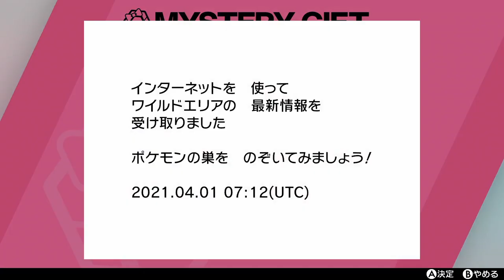【衝撃】エイプリルフールレイドがツッコミどころ満載すぎたww【冠の雪原/ポケモン剣盾有料DLC】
私の今までの動画史上、最も苦しんだ動画と言っても過言ではありません。

検証にかけた時間的にはそれほど長くないですが、辛さは最大でした。これはガチです。

▼ED曲提供
バーチャル○チンポッティ